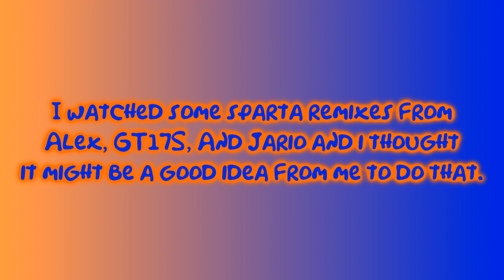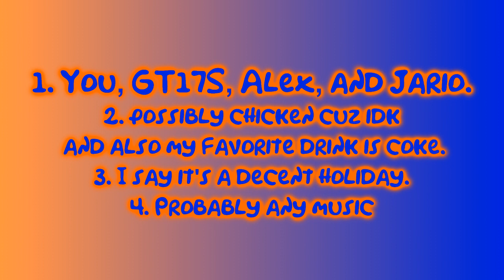Q&A [1]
it's out, yay epic moment.